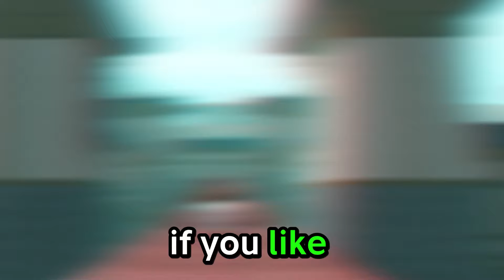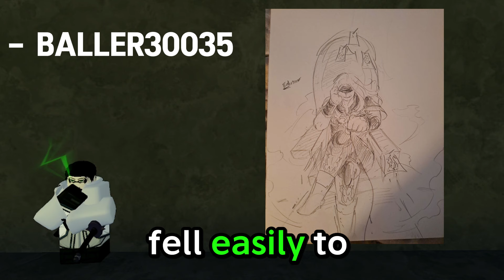Lord Regent’s Boss Fight: What to Expect || Deepwoken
I want to give a huge shoutout to Logan, DM, Dani, and RJ for their help on the intro! Also, a huge shoutout to the following artists:

Amenathus, for the thumbnail art. (amenathus. on discord!)
V1kov
Immortallist
Oaoaster
PhitheChi
Kuween - @kuweenmino on Twitter!

Hazzy
Rezza
Lainize - @lambdadelt.a on Tiktok!
baller30035
Kale

Please, if you can, show some love to these artists. They are such an underappreciated portion of our community, so commission them if you can!